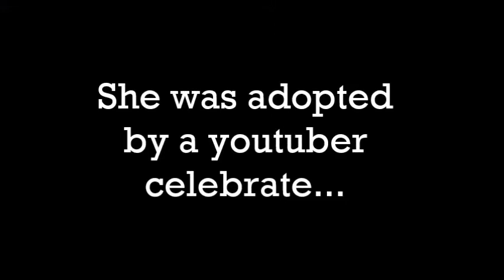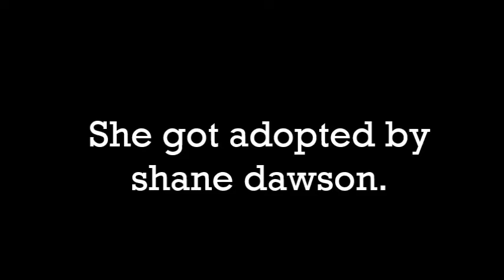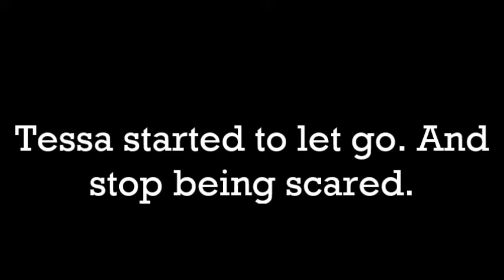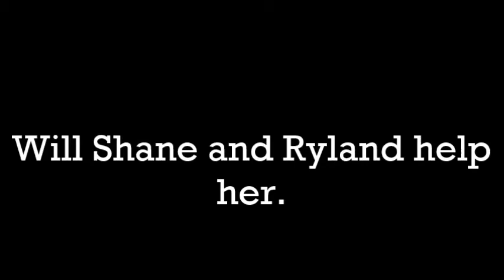Shane Dawson Daughter! [ft. Sabrina Carpentar] WATTPAD TRAILER